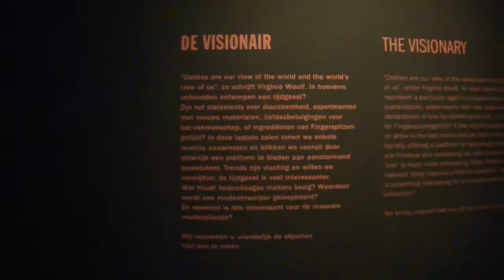ARTVISIT | Uit de mode - Centraal Museum Utrecht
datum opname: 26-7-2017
camera: Sony Cyber-shot DSC-TX5
muziek: Dan Bodan - National Express